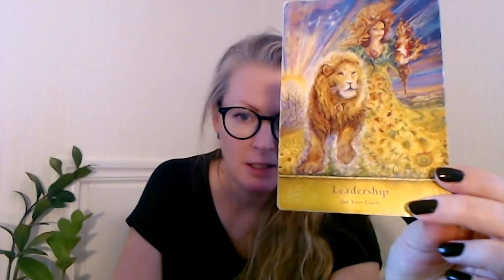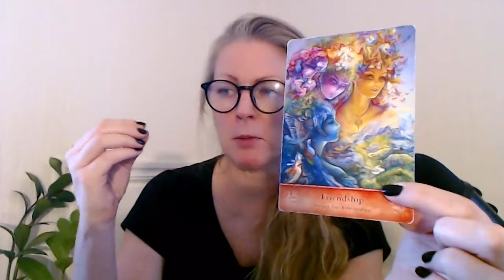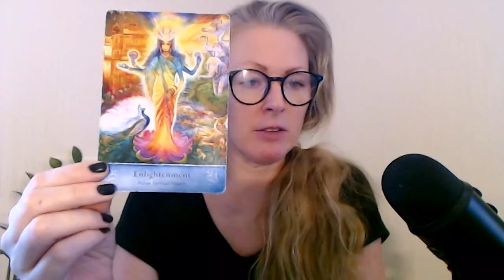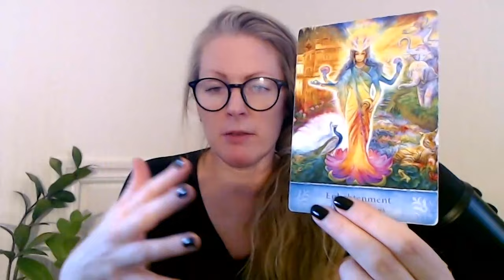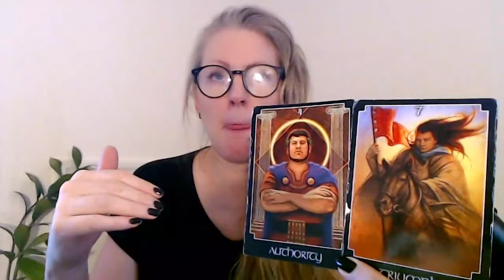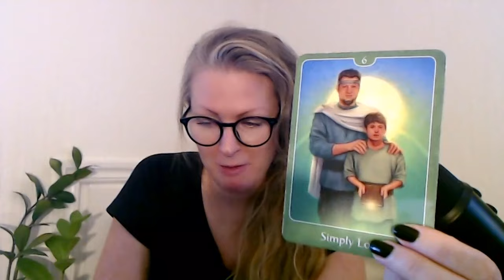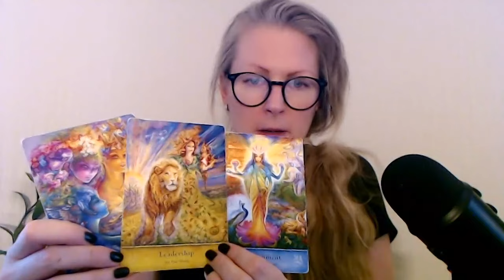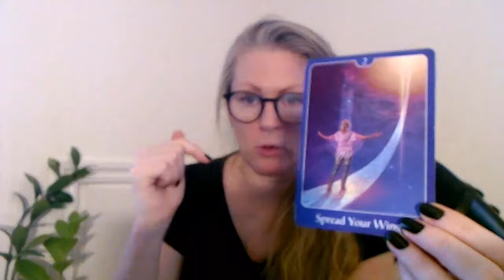♎️Libra! ~ "SOOOOOO CLOSE!" ~ Monthly OCTOBER!🍂🍂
1-2 questions, ca 15 min, 55 usd/euro
3-4 questions, ca 45 min, 88 usd/euro

With love,
Emma!🔹